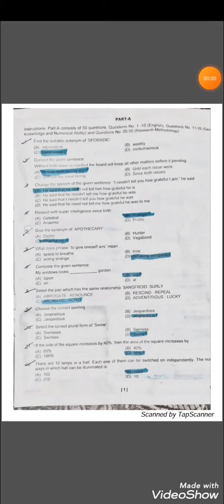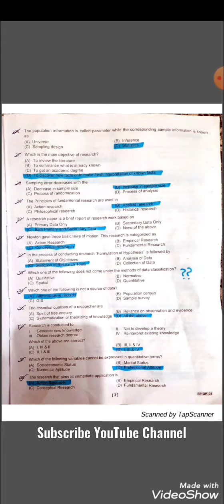Cucet 2020 PhD Life science Answer key, RP-QP-05 part-A |ICMR|DBT| GATE|CSIRNET|NEET|LIFE SCIENCES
This is not final answer key, answer may be change in final answer key. If any correction please comment.